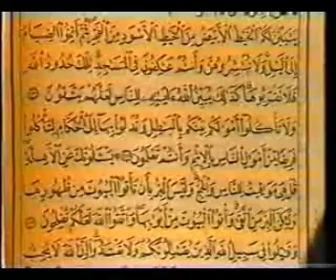Shaykh Abdul Basit - Surah Baqarah 2 Segment 02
Recitation of Shaykh Abdul Basit Abdus Samad from Egypt.